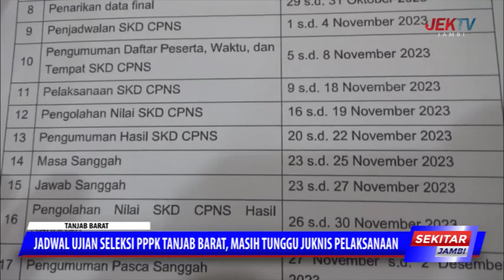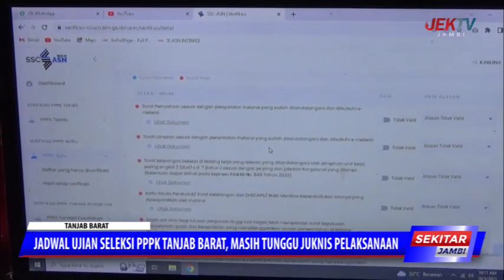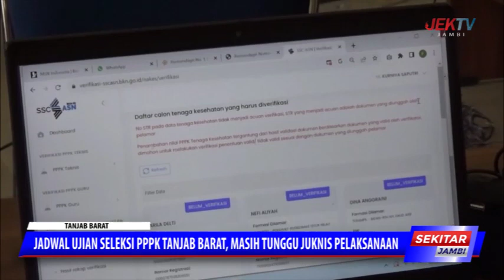JADWAL UJIAN SELEKSI PPPK TANJAB BARAT,MASIH TUNGGU JUKNIS PELAKSANAAN